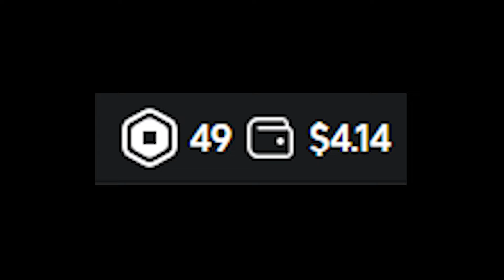I tried Roblox's Baddies...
THIS WAS THE CRAZIEST ROBLOX GAME IVE EVER PLAYED...